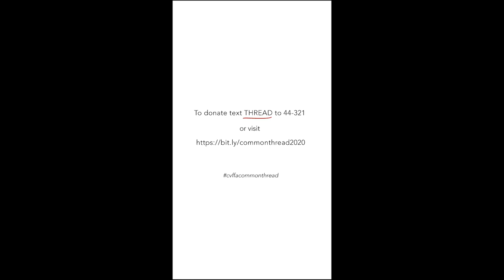MasterClass Live with Anna Wintour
Anna Wintour is the Editor-in-Chief of Vogue magazine, a position she has held for more than 30 years. She has also served as Artistic Director of Condé Nast since 2013, overseeing 19 brands and magazines, including Vanity Fair, GQ, Glamour, and Wired. Anna Wintour is synonymous with the fashion industry, and she is one of the most recognizable people in media and the publishing industry. She has helped launch the careers of some of the most well-known designers, photographers, and creatives working today.

In her new MasterClass, Anna Wintour takes off her signature sunglasses and gives you unprecedented access to her world. Learn how to be a boss with an icon in fashion and media.

In this class, you’ll learn about:
• Getting the work done
• Finding your voice and succeeding
• Leading with a vision
• Editorial decision-making
• Transforming the Met Gala
• The power of an image
• Evolving a brand
• Designers: What it takes to succeed
• Spotting designer talent
• Lessons from creative leaders
• Leading with impact

About MasterClass:
MasterClass makes it possible for anyone to learn from the best. Get inspired with classes from 75+ world-renowned instructors on cooking, photography, writing, performance, and much more. Watch video lessons anytime, anywhere on mobile, desktop, Apple TV, and Amazon Fire TV.